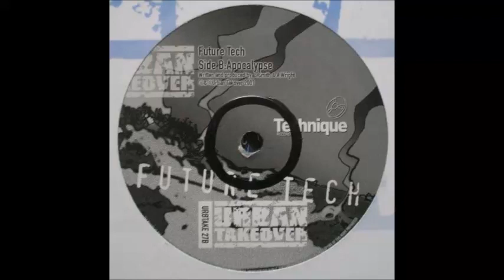Futuretech - Apocalypse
Drumsound + Simon'Bassline'Smith* / Future Tech ‎– Ruffkut / Apocalypse
Label:
Urban Takeover ‎– URBTAKE 27
Format:
Vinyl, 12"
Country:
UK
Released:
10 Nov 2001
Genre:
Electronic
Style:

| 3ZB | Lodz City | Poland | YT member since 2006 |  Props to my homies - Drombo & Dark Forces Crews |